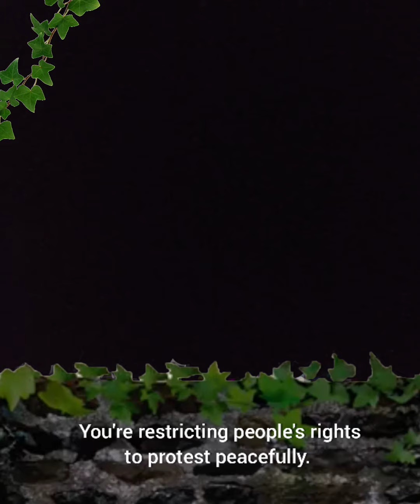Michael La Vache on I'm a Celebrity: The castle kitchen nightmares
It's day three and Michael has won the vote to face another task. This time, he takes on the Castle Kitchen Nightmares.